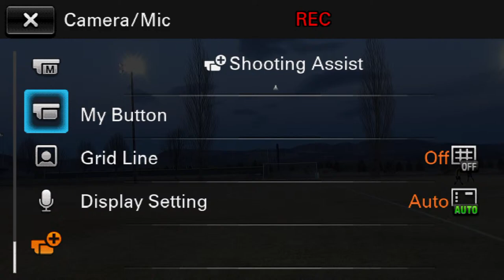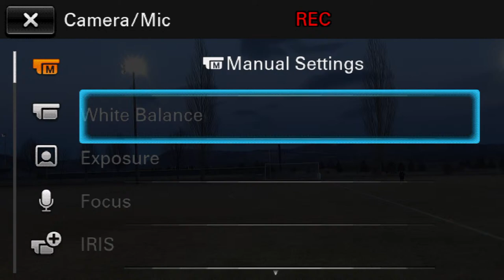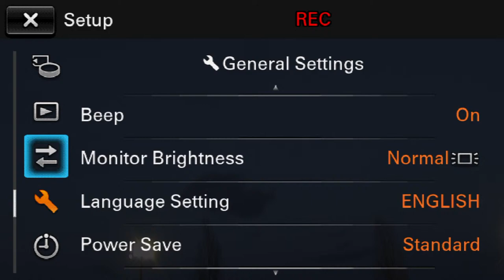Boys Soccer- Henley High School vs. Hidden Valley High School